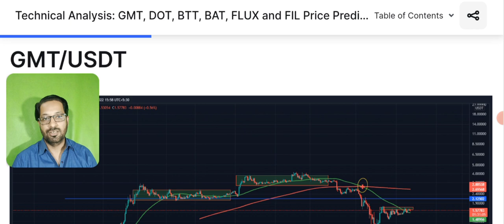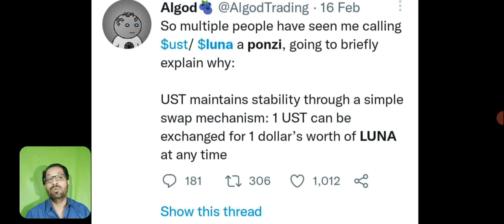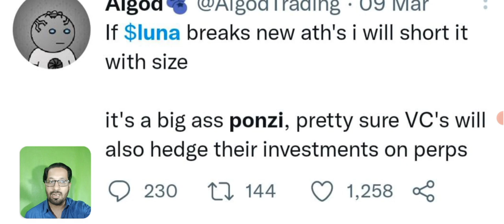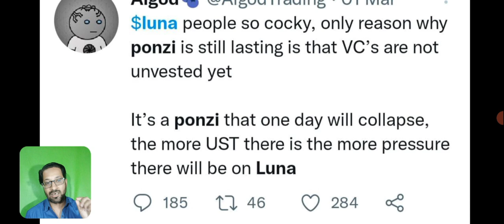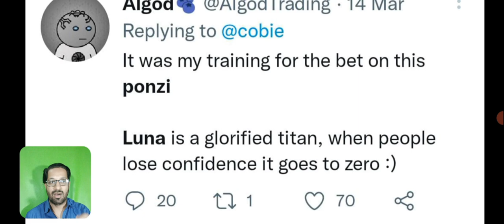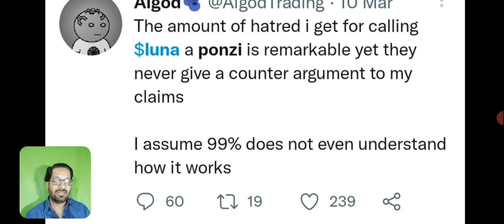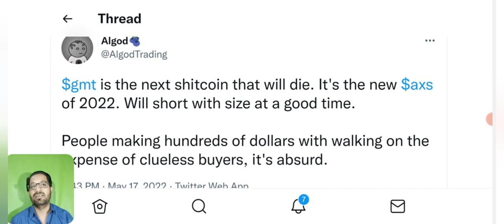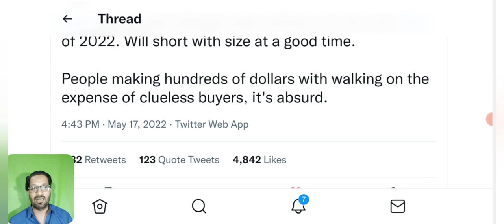GMT to Zero ? Scam Coin Finish Soon⚠️ ? green metaverse token Price prediction & news today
Asalam o alikum dear viewers, today i will discuss the price prediction of GMT crypto coin green metaverse token.
A famous Twitter account who predicted luna crash and said it as a ponzi and it will crash to zero, agian said GMT a ponzi coin and warn people that it will crash to zero like terra luna soon.

So is this possible and true ?

_____________________________/SOCIAL LINKS\___________________________________